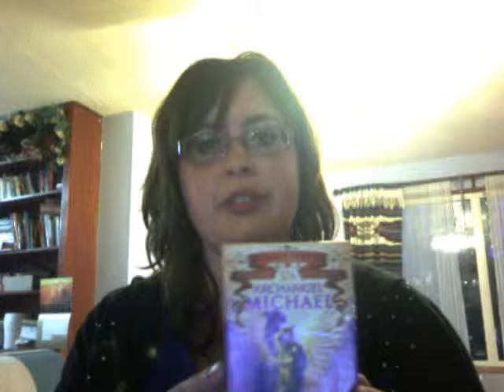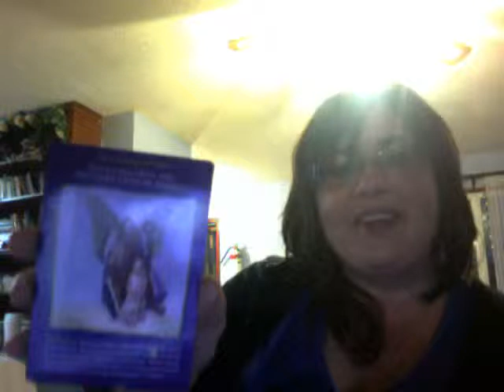Archangel Michael Oracle Card Reading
Using Doreen Virtue's Archangel Michael Oracle Cards, I conducted a reading. The question I asked was, "How may I best serve my family." These were my answers. Peace and Blessings upon you!